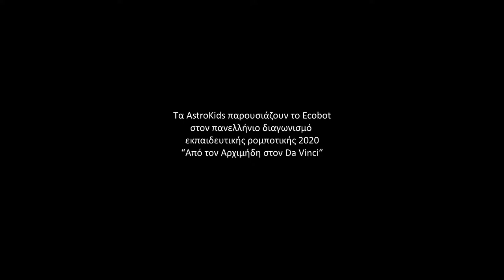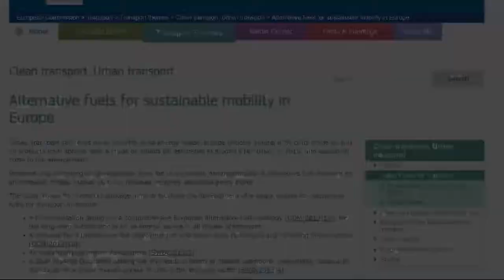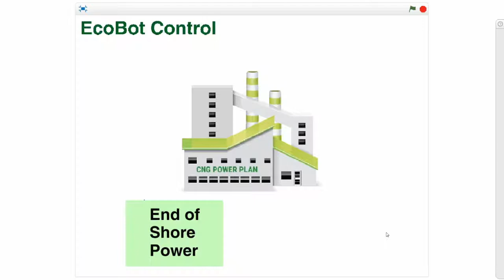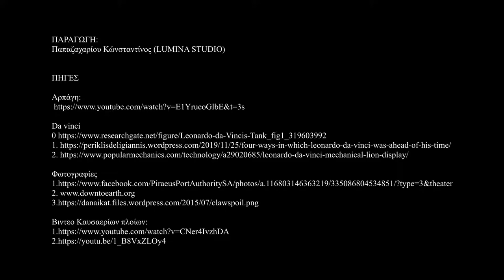Τα ASTROKIDS παρουσιάζουν το ECOBOT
Πανελλήνιος Διαγωνισμός Εκπαιδευτικής Ρομποτικής 2020
Κατηγορία Open Δημοτικού "Από τον Αρχιμήδη στον Da Vinci"
Μπορούν η Αρπάγη κι ο κοχλίας του Αρχιμήδη και το Άρμα του Da Vinci  να  συνδυαστούν, να εμπλουτιστούν με αυτοματισμούς και να αποτελέσουν πρόταση για την αντιμετώπιση ενος οικολογικού προβλήματος που αντιμετωπίζουν μεγάλα λιμάνια όπως ο Πειραιάς;
Τα Astrokids παρουσίάζουν το Ecobot.